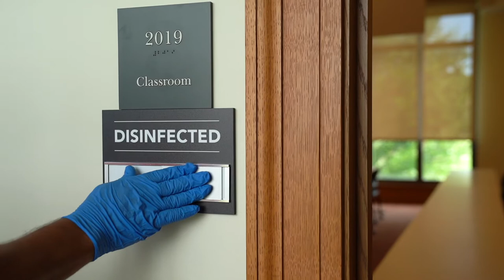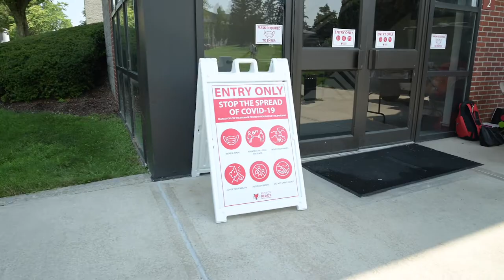Marist Word on the River: Protect the Pack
Back for another season of "Word on the River," is our own Skyler Caruso '21. She connected with students (in a safe, socially distant way, with masks on) and discussed what it means to be back on campus, and how everyone in the Marist community can do their part to ensure a safe and enjoyable fall semester.